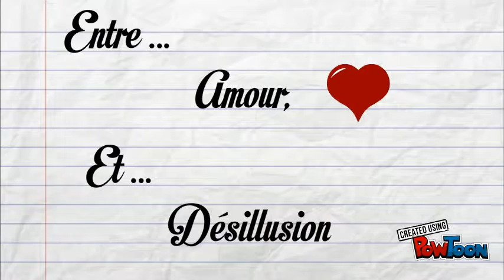Une Vie Sarah